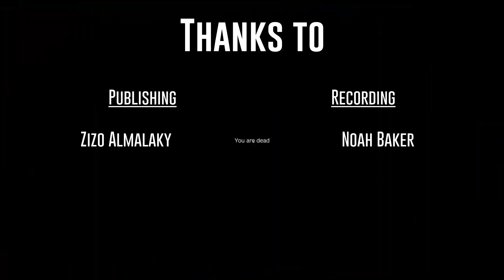The Finnish Hitch-Hiker - Don't Pick Up Strangers With Your Car In DayZ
In this video I'm presenting just one of the many reasons why Uber never made it in Chernarus.
Jordan is driving around the coast when he picks up Nico. He offers him a drive, so he could meet up with his friends. But, hey, wait a second ... who is this other guy in the car? (Spoiler: It's Noah Baker)

𝗛𝗮𝗽𝗽𝗲𝗻𝗲𝗱 𝗼𝗻:
𝗦𝗲𝗿𝘃𝗲𝗿: TheCommunityZ.com - Inspired by The Village | 1PP | Vanilla
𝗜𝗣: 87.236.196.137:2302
𝗗𝗲𝘁𝗮𝗶𝗹𝘀: PC | 1PP | No mods | 60 slots | No Crosshair | Dark nights | vanilla seasons | Wipes on major updates